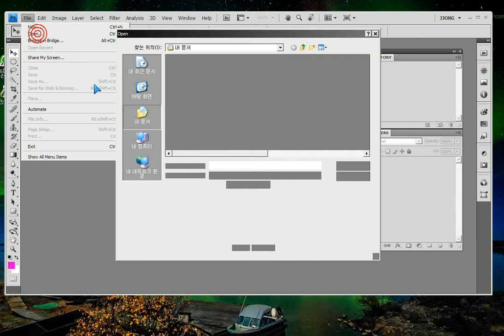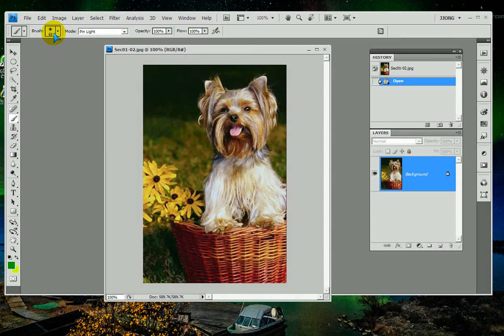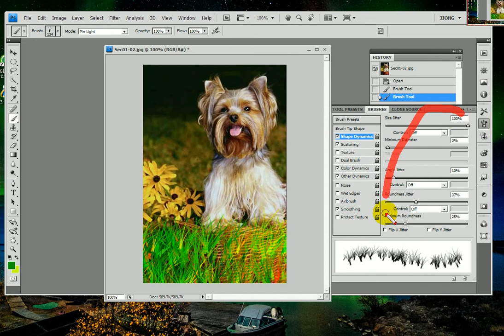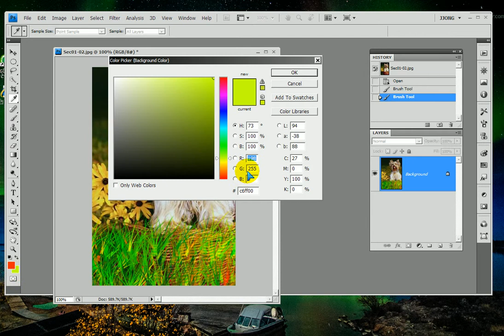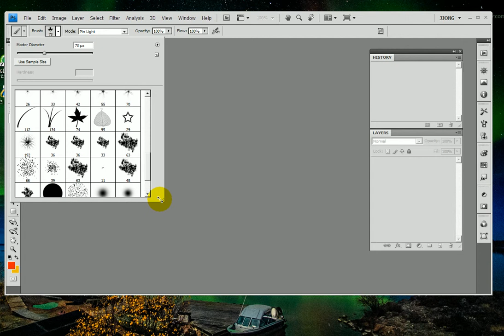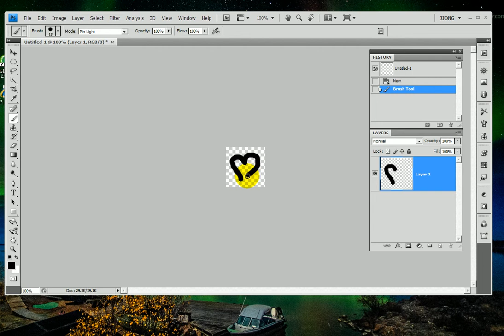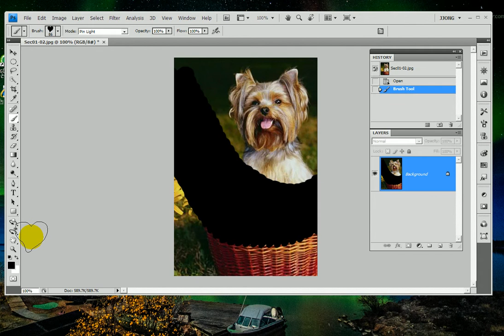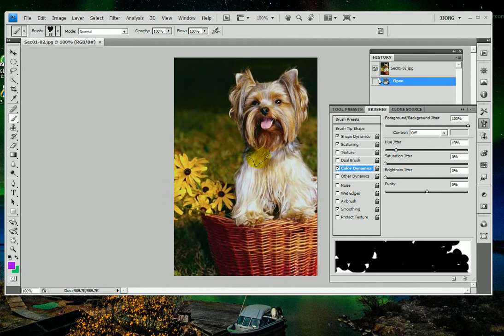포토샵기초) 브러시조작/등록 -- Photoshop) Brush manipulation / definition